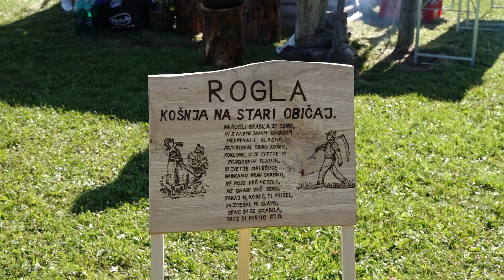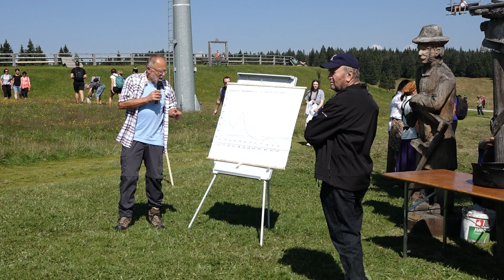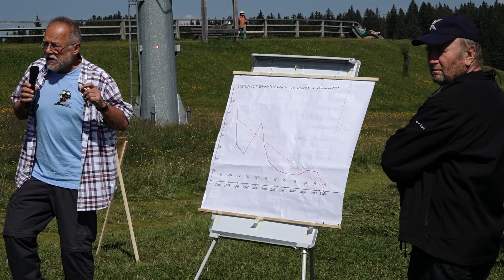Košnja na star način, Rogla 2023